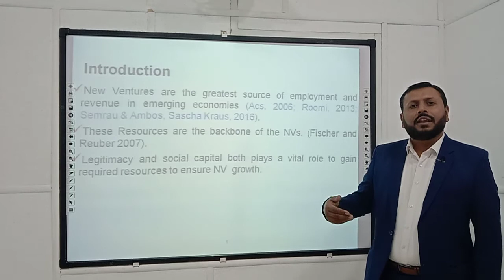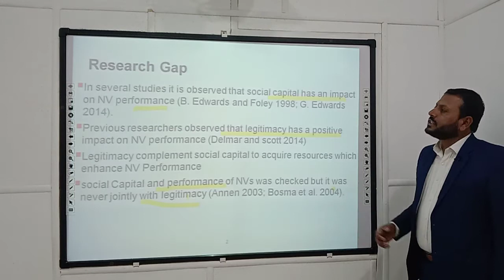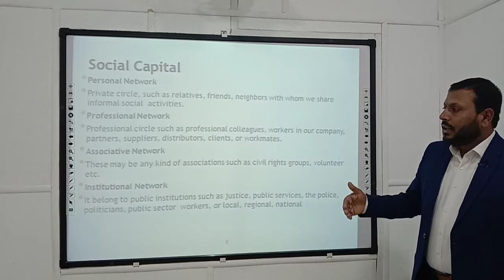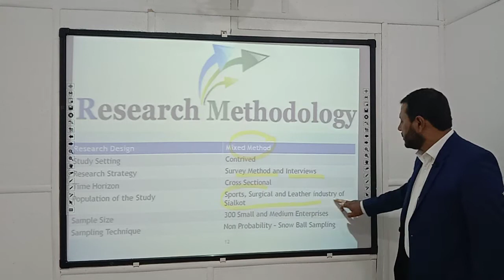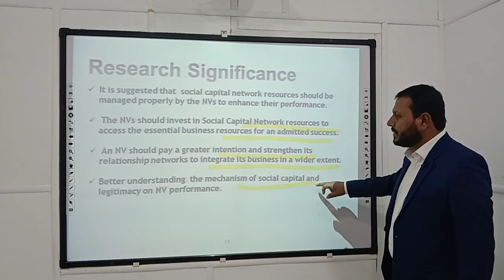How Legitimacy and social capital influence New Venture Performance